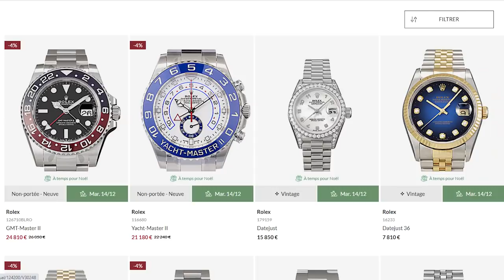5 Montres à offrir en dernière minute !! 🌲 (Idées cadeaux) Ep.2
Noël c'est dans quelques jours, alors ne tardez plus ! Voici une petite sélection de dernière minute pour faire plaisir à votre entourage fan d'horlogerie !

Liens utiles
- Remueur pour 2 montres
- Remueur pour 1 montre
- Écrin 12 montres
- Écrin 5 montres
- Livre "Les montres au cinéma"
- Livre "James Bond, l'espion qui aimait les montres"

Réductions appliquées en fonction du montant de la commande
-5,000//50
5,000//75
10,000//150
20,000//300
30,000//450
40,000//600
50,000//750
60,000//900
70,000//1,050